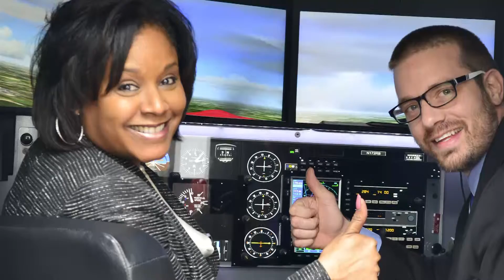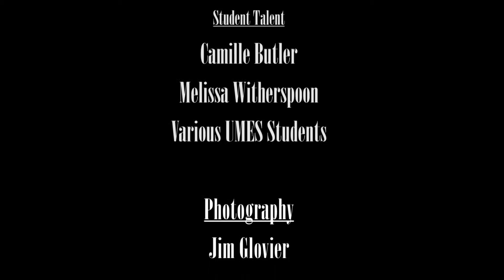BDPA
Students share technical information on the newly opened Engineering and Aviation Science Complex.